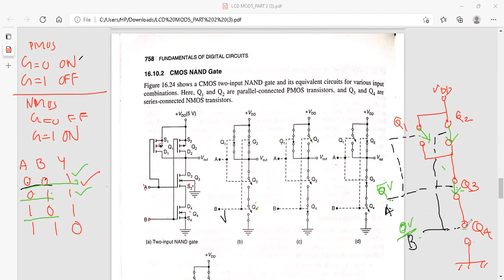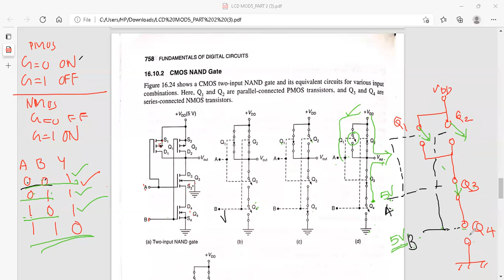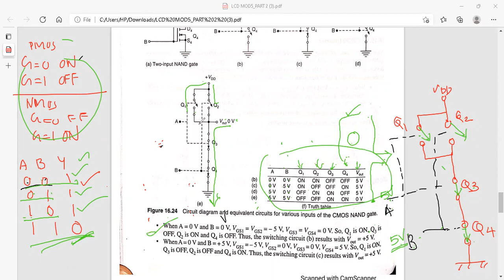CMOS NAND/MODULE 5/ECT203/ LCD/KTU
Correction in video: Logic symbol of AND gate is drawn in the video instead of NAND gate. Explanations and other diagrams were correct